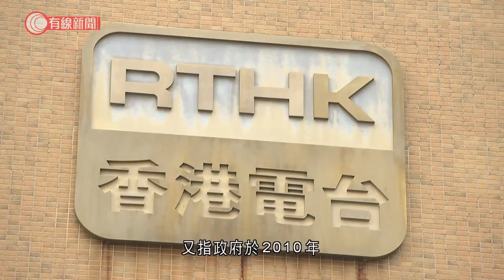港台節目屢遭投訴 邱騰華嚴正要求全面檢討、履行港台約章 暫無意私營化 - 20210203 - 港聞 - 有線新聞 CABLE News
【有線新聞】政府表示目前沒有計劃將香港電台私營化，但會繼續改善港台的管治及管理，確保全面履行《港台約章》。

商務及經濟發展局局長邱騰華書面回應議員質詢。對於港台近兩個年度有7個節目被通訊局裁定投訴成立，商經局認同事件性質嚴重，已經嚴正要求港台作正面和負責任的回應，包括要全面檢討節目編輯和製作的機制、確保同類錯誤不會再發生。檢討工作去年七月已展開，專責小組會再向商經局提交報告，又指政府於2010年公布《港台約章》已清晰列明港台作為香港的公共廣播機構，須達到的公共目的及使命，以及作為政府部門的職責。

2. 律政司就黎智英保釋上訴　指國安法保釋門檻高、不許重犯　應考慮還柙先於保釋 - 20210201 - 香港新聞 - 有線新聞 CABLE News